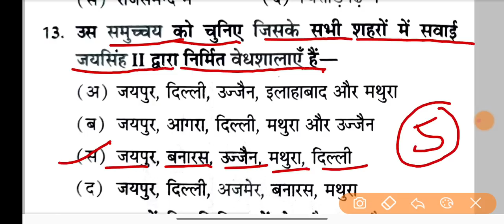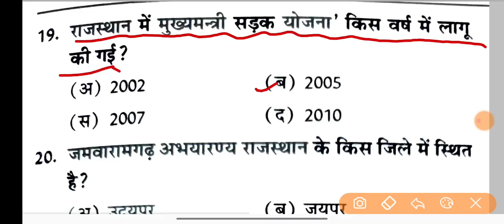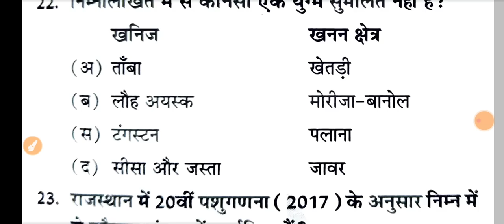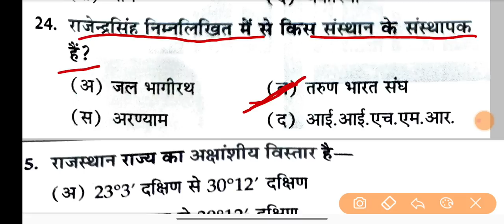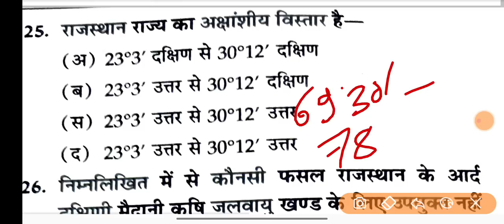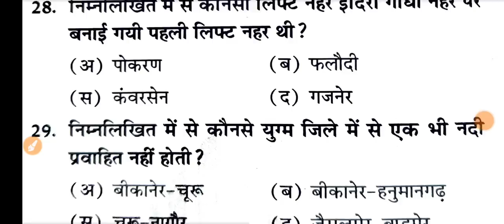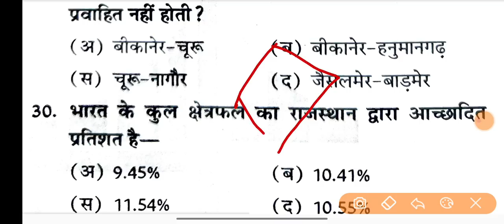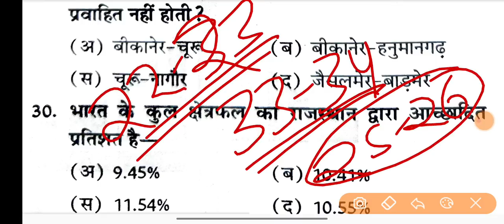11 December vanrakshak exam | Rajasthan vanrakshak paper 11 December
11 December vanrakshak exam | Rajasthan vanrakshak paper 11 December | vanrakshak paper